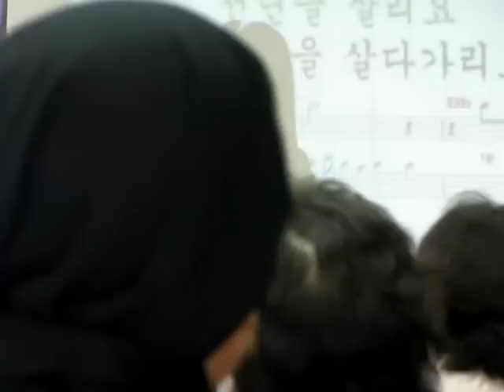16세 소녀가수 리라 부초같은생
16세 트로트 소녀가수 리라